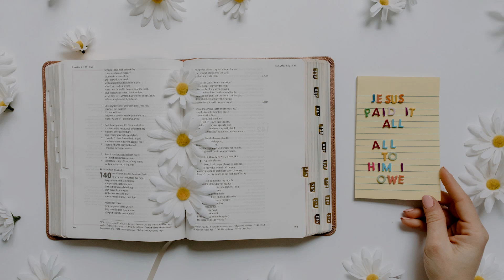All I Am (Copyright Free Music)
Hi everyone,
on this channel you will find copyright free music which you can use in your content.

Capital Music